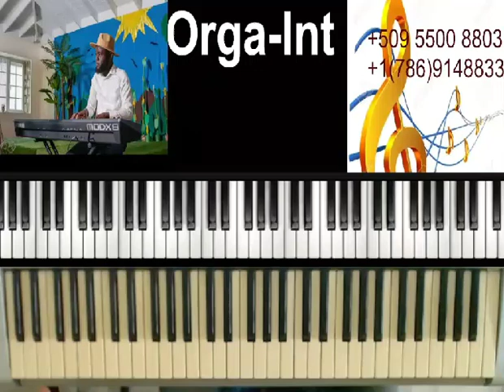Aprann jwe konpa piano (lessons 1)